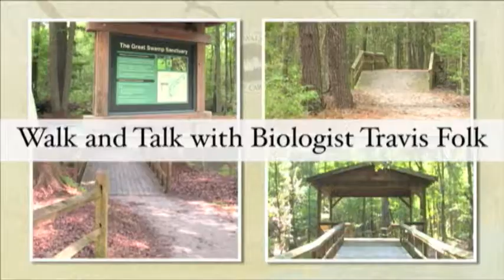Walk and Talk Great Swamp Sanctuary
walk and talk